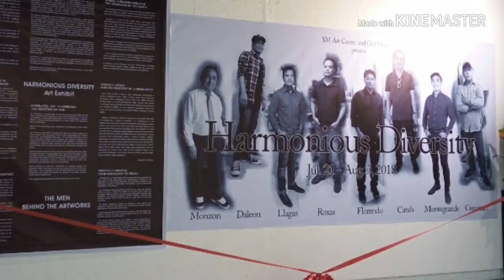The amazing paintings by Tony Daleon